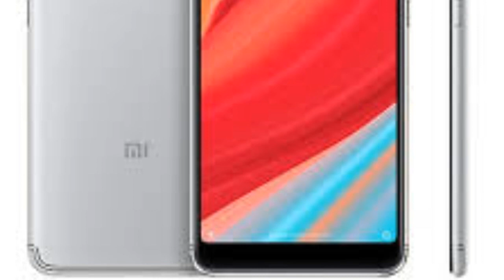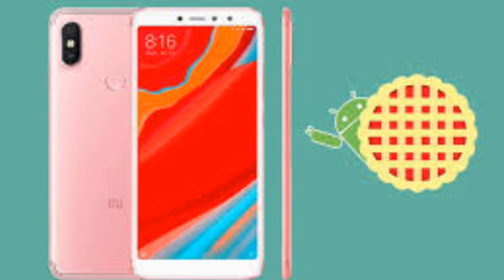Redmi Y2 pie update,pie update in redmi s2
Redmi y2 pie update,pie update in redmi s2 technical Rahul

Hello friends is video my mai aap sy baat kiya hu ki aap ko redmi y2 my pie update kb milay gaa aur saath hi baat kiya hu isky kuch khass features ky baaray my to aasa krta hu ki aap ko ye video pasand aayega